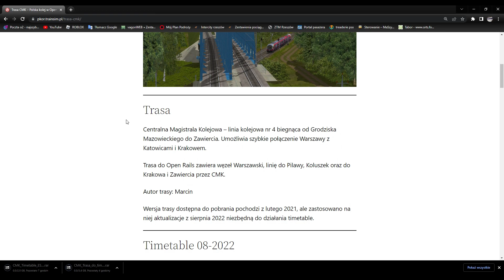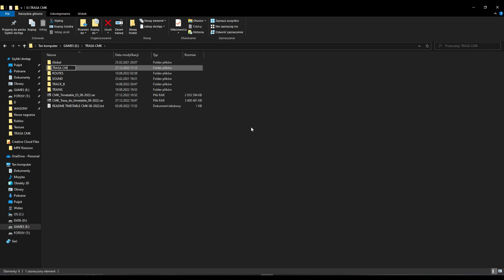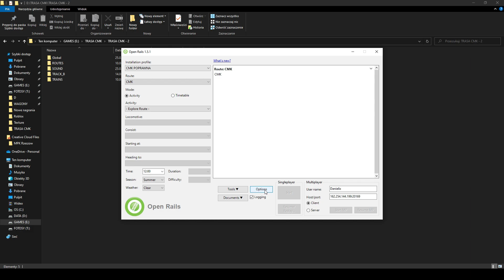Open Rails - Poradnik Instalacji trasy CMK 2023 do Open Rails 1.5 - Open Rails Pendolino ED250 CMK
**Grudzień 2022**